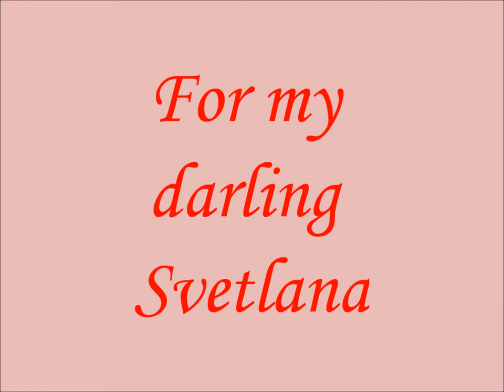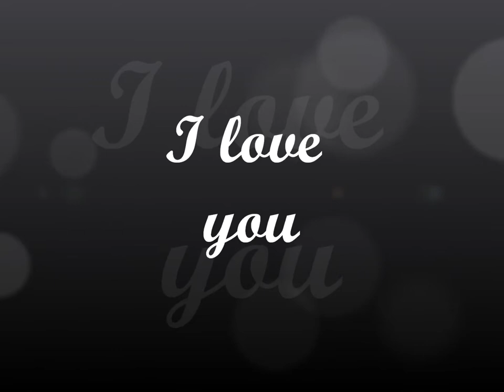Svetlana - Storybook Love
This is for my Svetlana.  My love for her is like a storybook love.